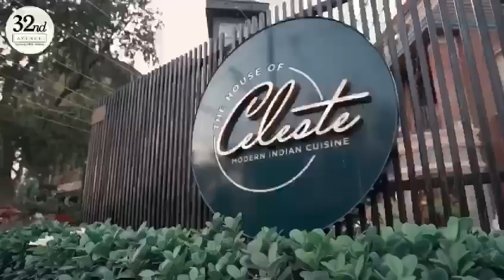32 Milestone The Galleries Gurgaon Myshopdeal 9711750505 Luxury High Street Boutiques